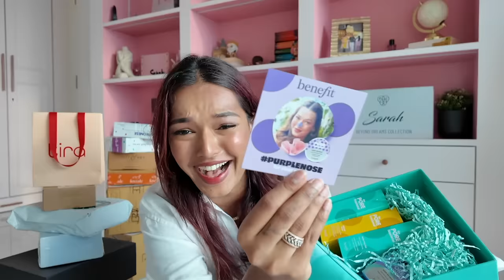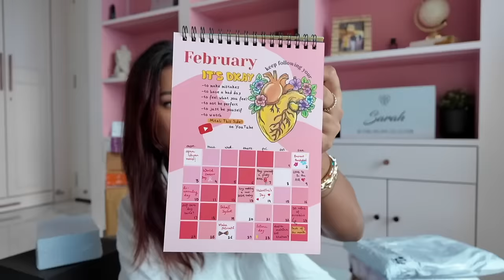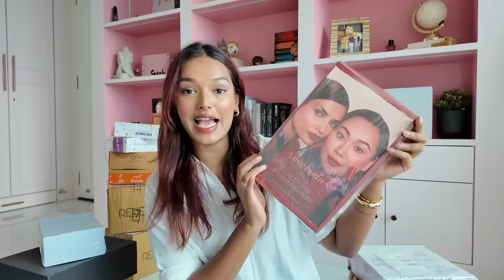Chit Chat + HUGE Unboxing of Free Gifts from Beauty Brands | How to GET PR from Brands? Sarah Sarosh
Hey you!

🤍 PRODUCT LINKS:
Maybelline Teddy Tint

Love Earth Crayon Lipstick 1.0 Matte Finish Combo Kit

Love Earth Crayon Lipstick 2.O Matte Finish Combo Kit

Foxtale 12% Niacinamide + Azelaic Acid Clarifying Serum
weekday cleaner

HOUSE OF MAKEUP Face Anything Luminous Skin Tint For Glass Skin

HOUSE OF MAKEUP Dawn To Dawn Super Stay Liquid Matte Lipstick

🤍REFERENCE:
Nutritionist: @askknatural

Dr. Sheths: SARAH20
Plum: SARAH15
Mars Cosmetics: SARAH
Limese Connect: SARAH10
Earth Rhythms: SARAHS
Suganda: SARAH
Eclat: SARAH20
YBP Cosmetics: SARAH10
Qurez: SARAH
Dot&Key: SARAH10
Carmesi: SARAH

XOXO -S